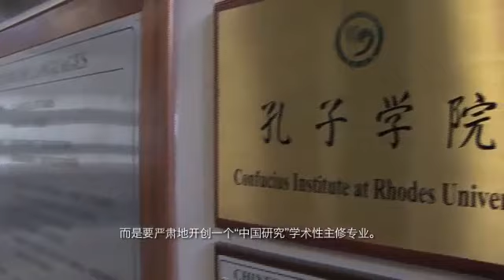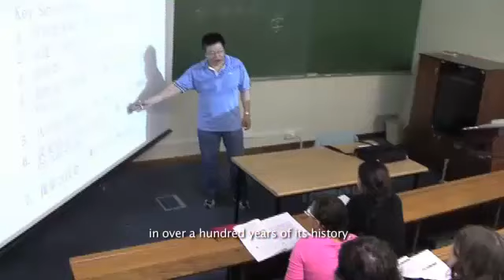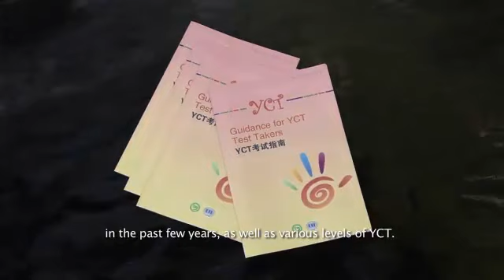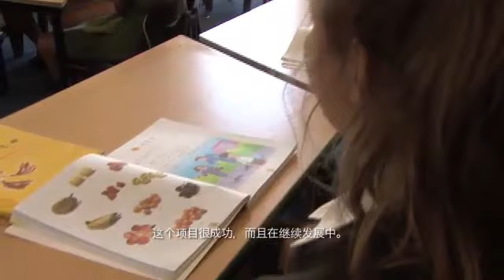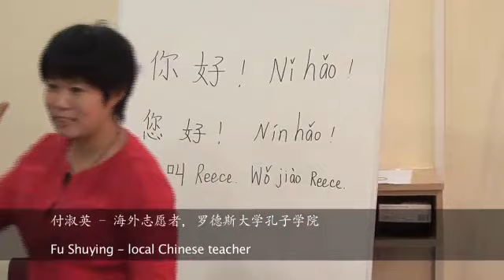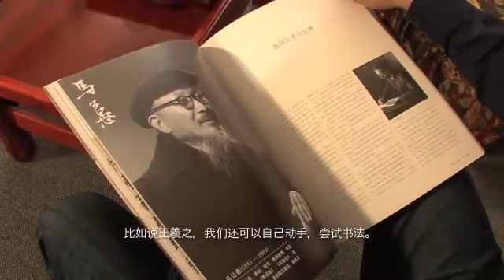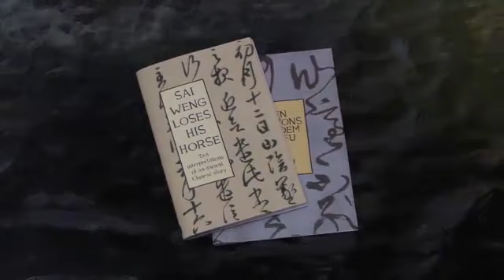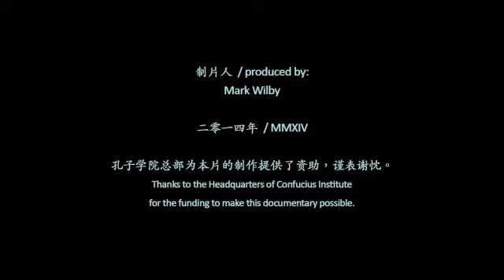CIRU documentary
It is a documentary of Confucius Institute at Rhodes University. The documentary is entitled Danial's Journey, which tells the story of a former student, Daniel Charvat, who was among the first group of students taking Chinese Studies at Rhodes University that was made possible by the Confucius Institute at Rhodes University. Danile later got a Chinese government scholarship and did his Masters degree at Qinghua University in China.